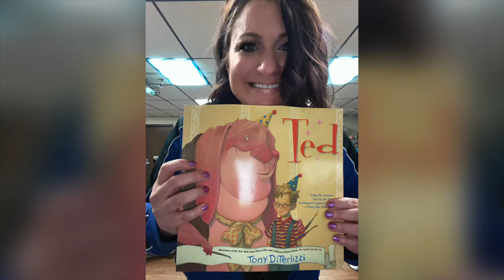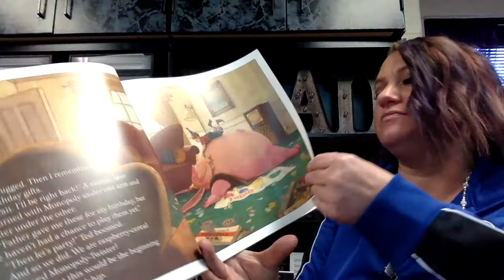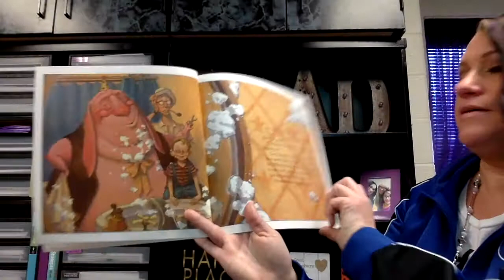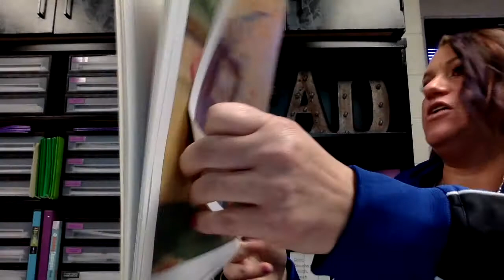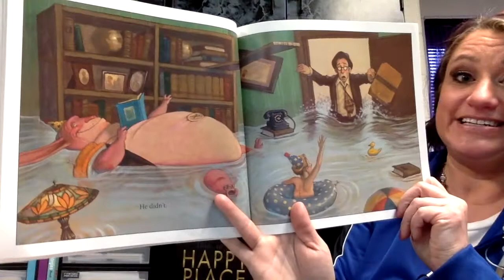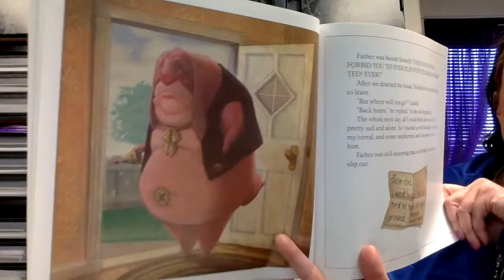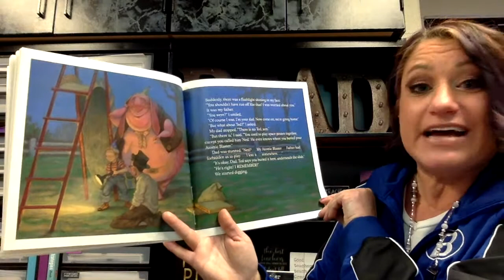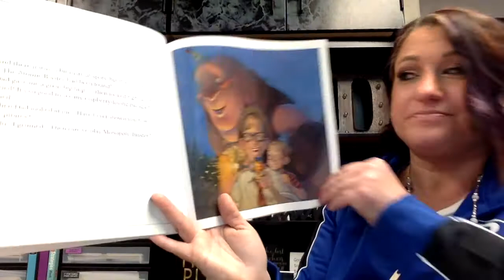Ted -by Tony DiTerlizza | Read Aloud Story | Book